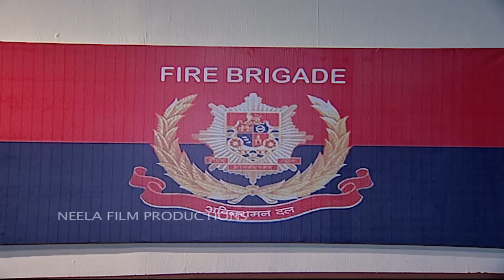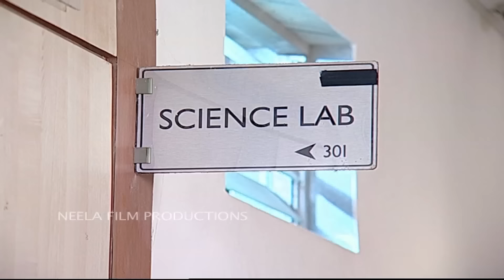Ep 1246 - Dr Haathi पर पेड़ गिरा ?! | Taarak Mehta Ka Ooltah Chashmah - Full Episode | तारक मेहता